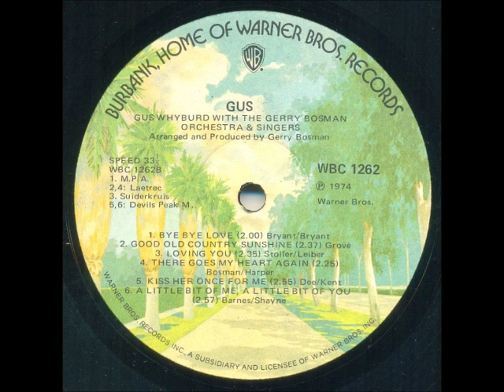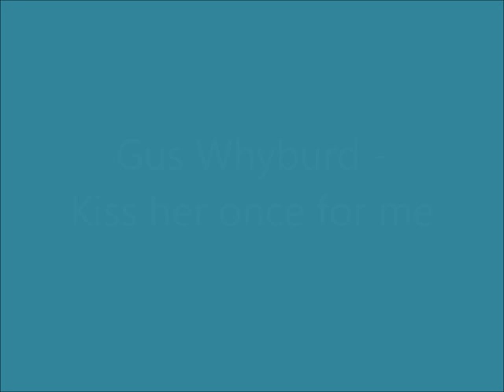Gus Whyburd - Kiss her once for me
South African artist discovered by Gerry Bosman at a concert. He had a South African Top 20 hit with "My children, my wife" in 1973. It reached number 17 and charted for 5 weeks, and also won the SARIE award for "Song of the year". He died in 2013.

This song is off the album "Gus" released in 1974.